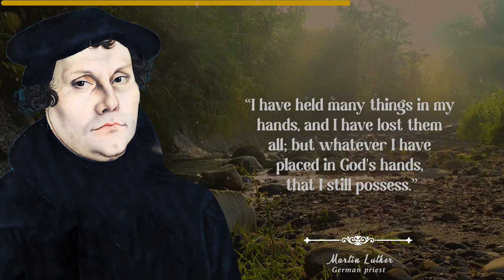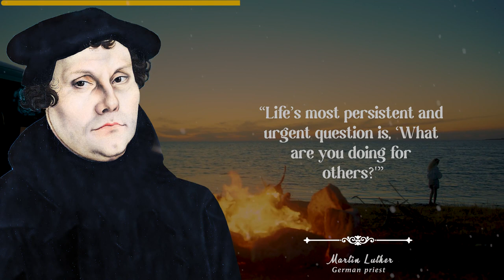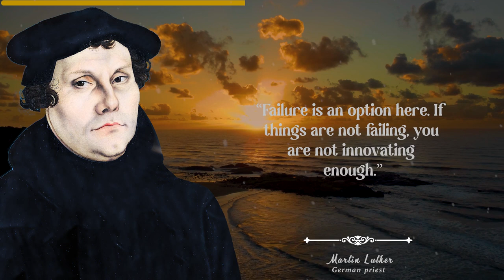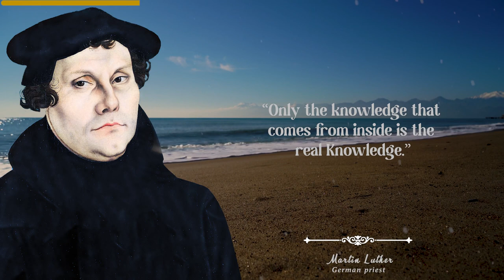Why didn't I know this BEFORE?! | Martin Luther Quotes that will change your life!!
Presenting you Martin Luther Quotes and Sayings that will completely change your life!

Who was Martin Luther?
Martin Luther OSA was a German priest, theologian, author, composer, former Augustinian friar, and is best known as a seminal figure in the Protestant Reformation and as the namesake of Lutheranism. Luther was ordained to the priesthood in 1507.